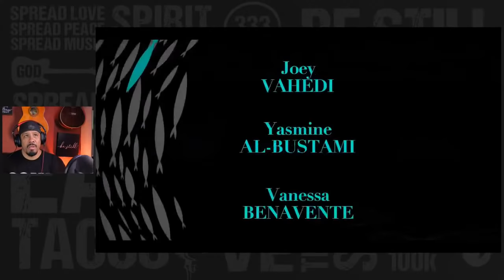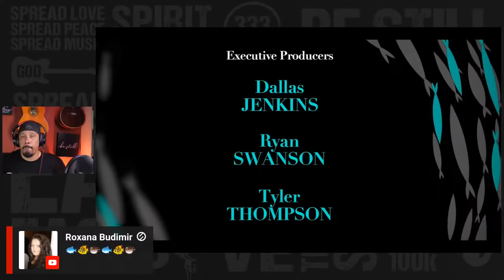Non-Christian Reacts to The Chosen Season 2 Episode 6 - Leonardo Torres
Welcome back Familia to another awesome reaction of THE CHOSEN SEASON 2! You all have been patiently waiting and so many things stood in the way of this reaction, but it is finally here! Join us on the live chat to answer my questions!

Please note that I have not seen this yet, so no spoilers in the chat please.

This is a reaction, not a watch party, I will pause it to ask questions and have a conversation with you, and make comments on more than just the story.

I am also releasing my new App that I developed to help teach your your Chords and help you memorize them along your new guitar playing journey. It is absolutely free to anyone who wants to use it. Click the link below and save the link to your phone and access it anywhere and anytime!